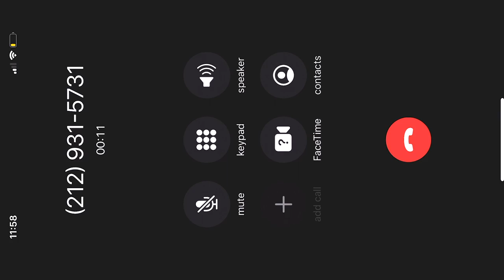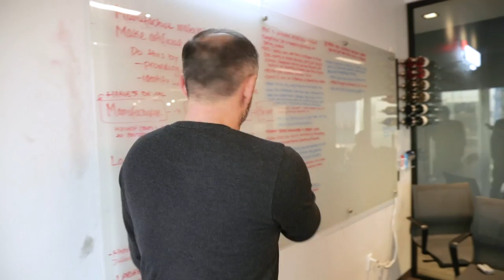The Advantage of Being Early | DailyVee 594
First movers are at a huge advantage compared to everyone else on the platform. If you joined a platform like TikToK or Instagram before it was "proven" to be mainstream, you would have a much better chance of being a top influencer on the platform. Not only will you have the extra exposure, but you will also have the additional experience and knowledge that the late adopters do not have.
Gary Vaynerchuk is the chairman of VaynerX, a modern-day media and communications holding company and the active CEO of VaynerMedia, a full-service advertising agency servicing Fortune 100 clients across the globe.

VaynerX, also includes Gallery Media Group, which houses women’s lifestyle brand PureWow and men's lifestyle brand ONE37pm. In addition to running VaynerMedia, Gary also serves as a partner in the athlete representation agency VaynerSports, cannabis-focused branding and marketing agency Green Street and restaurant reservations app Resy. Gary is a board/advisory member of Ad Council and Pencils of Promise, and is a longtime Well Member of Charity: Water.